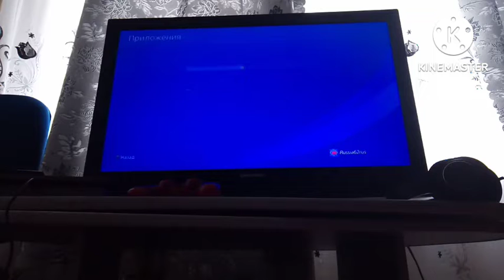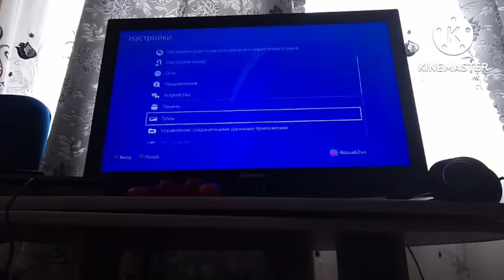НАШЁЛ ПЯТУЮ СЕКРЕТНУЮ МАШИНУ В WATCH DOGS 2